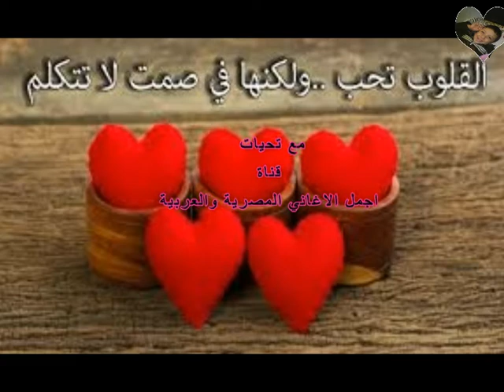Chant des nuits du chanteur égyptien Mustafa Qamar - Production en 1998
Oh, une des nuits